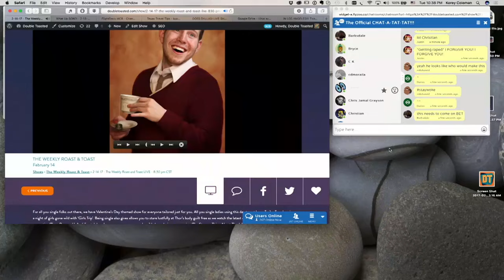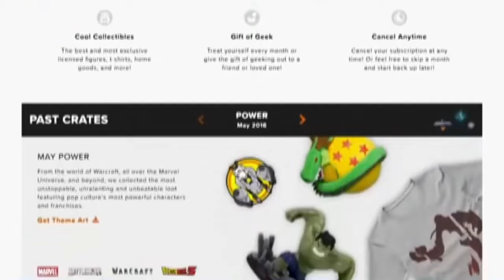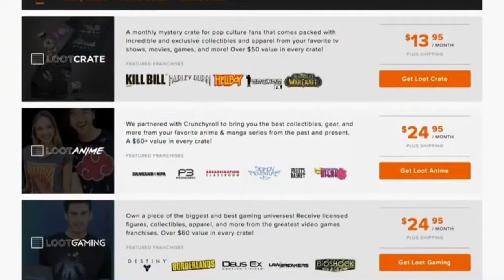THE STRANGE THING ABOUT THE JOHNSONS MOVIE REVIEW - Double Toasted Review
THE STRANGE THING ABOUT THE JOHNSONS MOVIE REVIEW - For some reason out of nowhere people will watch an old movie online, and an odd storyline of a son trying to sexually assault his own father does not steer the people away. With that said, the Double Toasted podcast take this movie head on, talking about the memes and giving a full review of the movie actually giving it a chance and you may be surprised what the DT crew has to say about it in this funny video!

And for more funny videos, head on over to Doubletoasted.com for movie reviews and movie trailer reactions to official movie trailers of both 2016 and 2017!